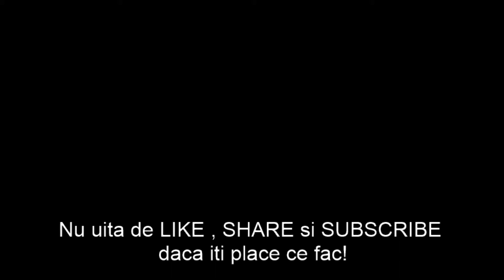PRIMUL VIDEOCLIP | DESCHIDEM CANALUL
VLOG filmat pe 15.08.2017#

●Contact prin mailul pe care il gasiti la descrierea canalului.